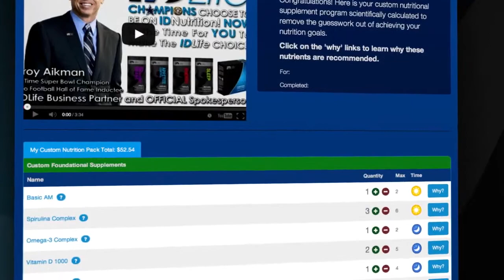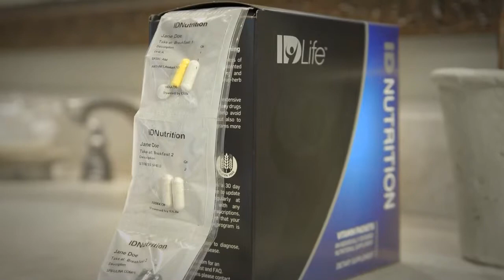Troy Aikman shares the Future of Health & Wellness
Here is what Troy Aikman thinks about IDLife and why he decided to become an investor.